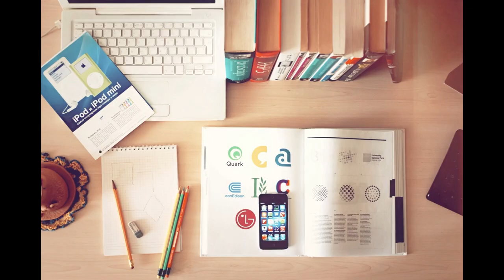भारतीय बॉडीबिल्डर्स जिनसे विदेशी भी डरने लगे है | Top 7 Best Indian Bodybuilders | Oh Really?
In this video I have presented 7 Body Builders of India who are most popular and have won several Mr. India, Mr. Asia titles and world bodybuilding championships

Thumbnal: Sangram Chougule, Suhas Khamkar
We are not selling any content from the video.